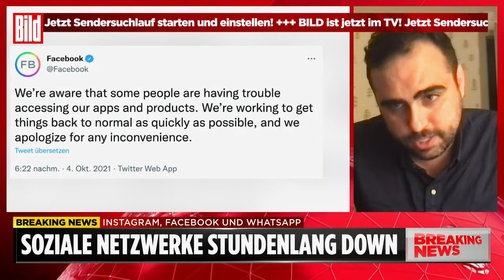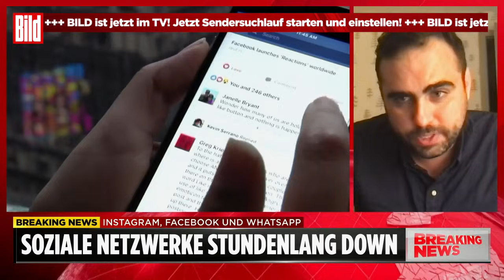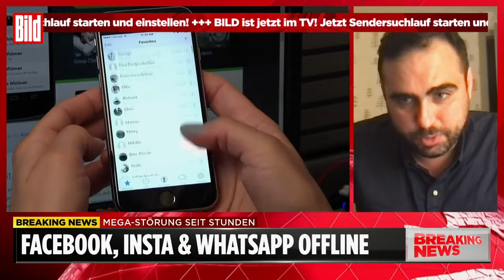Wie machtvoll ist Zuckerberg? Die Abhängigkeit von Facebook, WhatsApp und Co.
Für Mark Zuckerberg (37) und sein Facebook-Imperium ist es ein Fiasko! Am Montagabend 17.30 Uhr deutscher Zeit fielen das soziale Netzwerk und seine beiden Töchter Instagram und WhatsApp komplett aus – für fast SIEBEN Stunden!

Erst am späten Abend kamen die beliebten Dienste langsam wieder zurück... Besonders bei WhatsApp hakte es zunächst noch!

Die XXL-Störung betraf nicht nur Deutschland. WELTWEIT meldeten Menschen, dass die Dienste nicht mehr funktionieren. Ein Super-Gau, denn: Mit zusammengerechnet mehr als 6,2 Milliarden Nutzern ist Facebook mit Instagram und WhatsApp der größte Social-Media-Konzern der Welt.